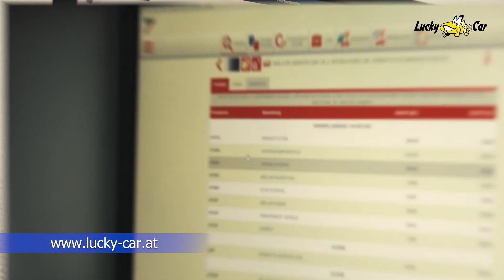Dijaspora - TV Bolji život sa Vesnom - Ostoja Matic - Lucky Car